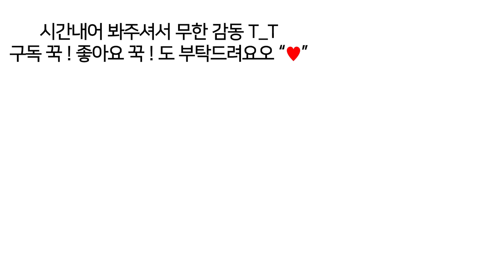롬앤 쥬시래스팅 틴트🍓 NEW 여름컬러 전색상 발색 ! 틴트꿀조합까지 ROMAND JUICY LASTING TINT koreanlipmakeup [헮TV]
* 인스타 광고로 제공받은 제품이며 유튜브 업로드 의무는 없었습니다

안녕하세요 헮입니다 !

첫 출시때부터 너무나 좋아했던
롬앤 쥬시래스팅틴트 NEW 여름컬러 가 추가출시되었어요 !
신컬러는 탄산에 빠진 듯한 스파클링쥬시 컨셉의
귀여운 디저트 일러스트들이 그려져 있어요
상큼한 에이드 컨셉 너모 귀여워🍇🍑🍊🍎

👉🏻맑은 느낌을 담은 리얼 베리 레드 14 베리샷
👉🏻라이트톤을 위한 촌스럽지 않은 핑크 15 펑키 멜론
👉🏻산유수 즙을 머금은 산수유레드 16 코니소다
👉🏻딥 플럼 콜라를 연상시키는 17 플럼 콕

탕후루틴트 바로 여기 !
영상 속에 헮픽꿀조합도 숨어 있으니 재밌게 봐주세요오
곧 인스타에 예고 했던 롬앤 new 틴트 전체 발색 가지고 올게요
예뻐서 현기증..💕

영상이 재밌었다면 좋아요, 구독 뀩!!!

Hello!

Juicy Lasting Tint of Korean brand Rom&nd
Summer color has been released and I prepared a full-color video.

Personally, it's my favorite tint.
The moist and moisturizing gloss is so pretty and the bright color that reminds you of fruit is so pretty!

Which color is pretty for you?